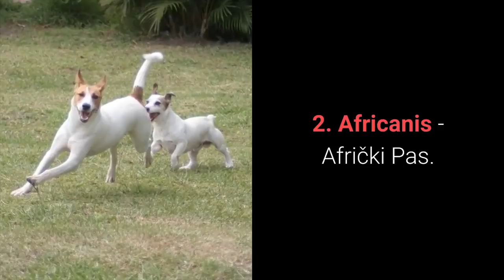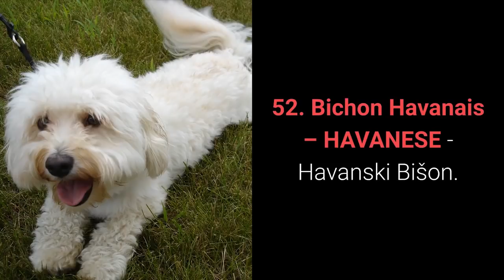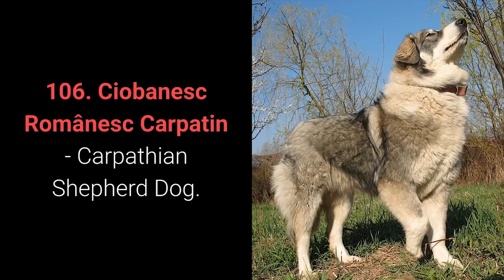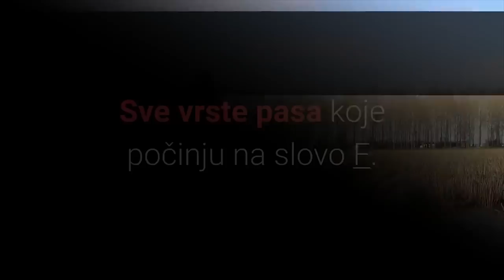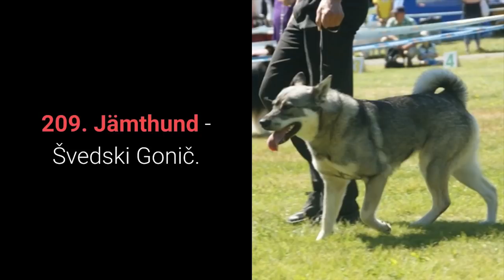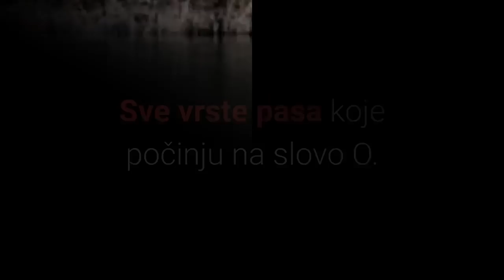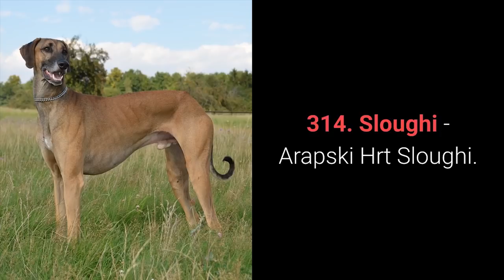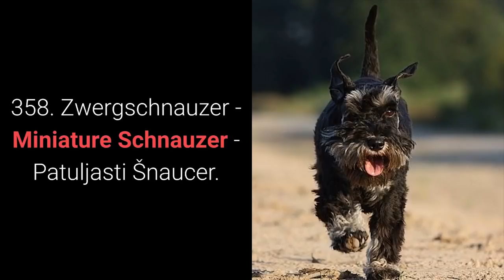Sve Vrste Pasa Sa Slikama! (abecedni popis svih 358 rasa pasa)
Želite li vidjeti sve vrste pasa sa slikama? Abecedni popis svih 358 rasa pasa u svijetu pruža vam nevjerojatan uvid u svijet pasmina pasa.
⬇️ Više ⬇️
Posjeti moj webshop KUĆNI LJUBIMCI SHOP na adresi:

5% POPUSTA ❤️❤️❤️ uz kupon "LJUBIMCI"

💵 Donacije: 💵
Bitcoin: [14yyb87SSpzXpLnoXCa9ff6kLY5oEJjUwP]

Sve vrste pasa koje počinju na slovo A.

1. Affenpinscher - Majmunski Pinč. 0:12
34. Azawakh. 3:30

Sve vrste pasa koje počinju na slovo B.

35. Barbet - Francuski Vodeni Pas. 3:41
75. Bullmastiff. 7:42

Sve vrste pasa koje počinju na slovo C.

76. Ca De Bestiar - Majorški Ovčar. 7:54
115. Curly Coated Retriever. 11:48

Sve vrste pasa koje počinju na slovo D.

116. Dachshund - Jazavčar. 12:00
140. Dunker - Norwegian Hound - Norveški gonič. 14:24

Sve vrste pasa koje počinju na slovo E.

141. English Cocker Spaniel - Engleski Koker Španijel. 14:36
155. Eurasier - Euroazijac. 16:00

Sve vrste pasa koje počinju na slovo F.

156. Field Spaniel - Poljski Španijel. 16:13
163. Français Tricolore - Francuski Trobojni Gonič. 16:54

Sve vrste pasa koje počinju na slovo G.

164. Galgo Español - Španjolski Hrt. 16:06
186. Grosser Schweizer Sennenhund - Veliki Švicarski Planinski Pas. 19:17

Sve vrste pasa koje počinju na slovo H.

187. Haldenstøver - Haldenski Gonič. 19:30
197. Hygenhund - Hygenov Gonič. 20:30

Sve vrste pasa koje počinju na slovo I.

198. Irish Glen Of Imaal Terrier - Imalski Terijer. 20:41
206. Istrian Short-Haired Hound - Istarski Kratkodlaki Gonič. 21:30

Sve vrste pasa koje počinju na slovo Í.

207. Íslenskur Fjárhundur - Islandski Ovčar. 21:42

Sve vrste pasa koje počinju na slovo J.

208. Jack Russell Terrier - Jack Russell Terijer. 21:53
210. Jugoslovenski Ovčarski Pas-Šarplaninac - Yugoslavian Shepherd Dog – Sharplanina. 22:06

Sve vrste pasa koje počinju na slovo K.

211. Kai. 22:18
223. Kuvasz - Mađarski Patuljasti Pas Kuvasz. 23:29

Sve vrste pasa koje počinju na slovo L.

224. Labrador Retriever - Labrador Retriver. 23:41
231. Lhasa Apso. 24:24

Sve vrste pasa koje počinju na slovo M.

232. Magyar Agar - Mađarski Hrt. 24:35
240. Mudi. 25:24

Sve vrste pasa koje počinju na slovo N.

241. Nederlandse Kooikerhondje - Mali Nizozemski Pas Kooikerhondje. 25:35
253. Nova Scotia Duck Tolling Retriever - Nova Scotia Duck Tolling Retriver. 26:48

Sve vrste pasa koje počinju na slovo O.

254. Ogar Polski - Poljski Gonič. 27:00
256. Otterhound - Vidraš. 27:12

Sve vrste pasa koje počinju na slovo Ö.

257. Österreichischer Pinscher - Austrijski Pinč 27:24

Sve vrste pasa koje počinju na slovo P.

258. Parson Russell Terrier - Parson Russell Terijer. 27:36
283. Pumi. 30:06

Sve vrste pasa koje počinju na slovo R.

284. Rafeiro Do Alentejo - Alentejski Pastirski Pas. 30:18
292. Russko-Evropeïskaïa Laïka - Rusko-Europski Laika. 31:06

Sve vrste pasa koje počinju na slovo S.

293. Saarlooswolfhond - Saarlouov Vučji Pas. 31:18
331. Svensk Lapphund - Švedsko-Laponski Pas. 35:06

Sve vrste pasa koje počinju na slovo T.

332. Taiwan Dog - Tajvanski Pas. 35:18
340. Tosa – Japanski Pas Borac Tosa. 36:06

Sve vrste pasa koje počinju na slovo V.

341. Västgötaspets - Švedski Pastirski Pas. 36:17
343. Vostotchno-Sibirskaïa Laïka - Istočno Sibirska Lajka. 36:30

Sve vrste pasa koje počinju na slovo W.

344. Weimaraner - Vajmarski Ptičar. 36:41
352. Whippet - Mali Engleski Hrt. 37:30

Slovo X.

353. Xoloitzcuintle - Meksički Golokoži Pas. 37:42

Slovo Y.

354. Yorkshire Terrier - Jorkširski Terijer. 37:54
355. Yuzhnorusskaya Ovcharka - Južnoruski Ovčar. 38:00

Slovo Z

356. Zapadno-Sibirskaïa Laïka - Zapadno-Sibirskaia Laika. 38:12
357. Zwergpinscher - Patuljasti Pincher.
358. Zwergschnauzer - Patuljasti Šnaucer.  38:24